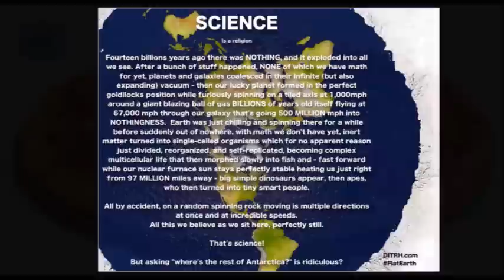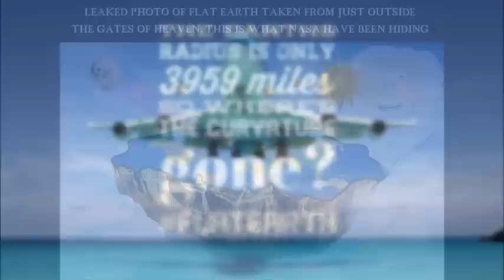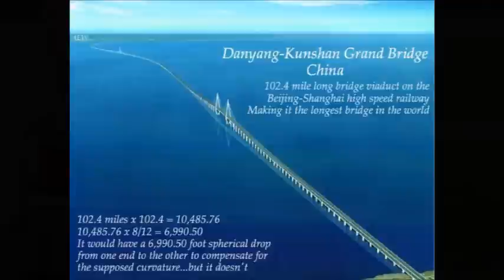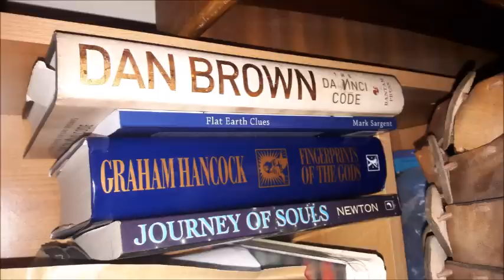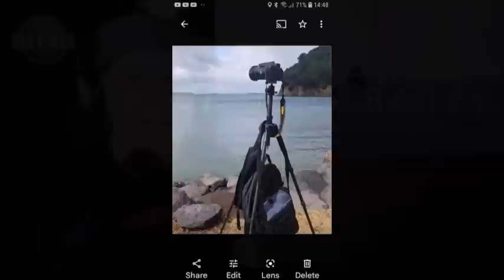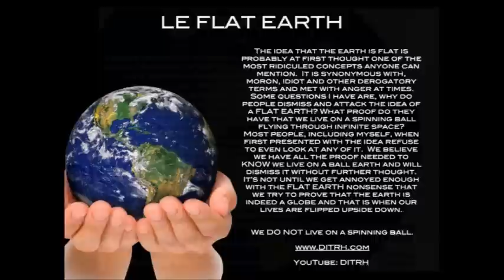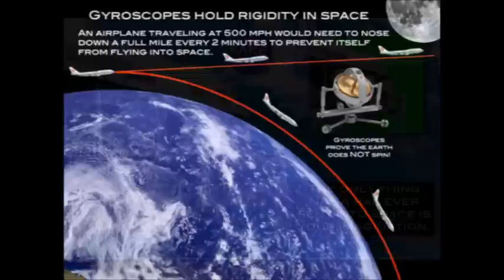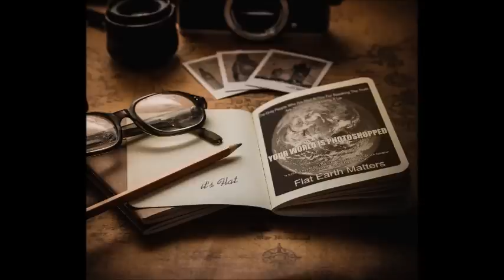Flat Earth Clues interview 401 The Nostalgically Hip Podcast ✅